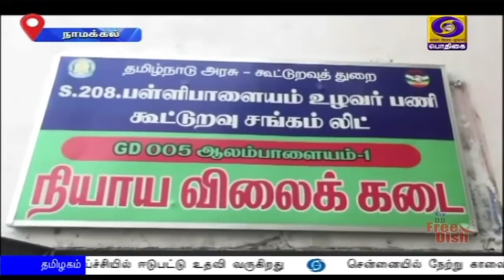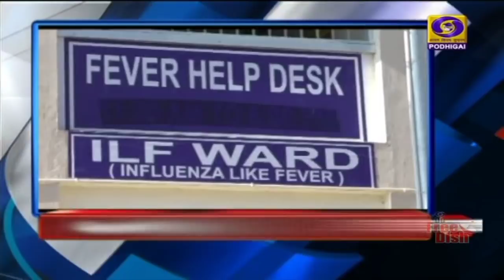(26.04.2020) 7PM NEWS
1)   கொரோனா தொற்றுக்கு எதிரான போரில் மாநில அரசுகளின் பங்களிப்பு பாராட்டத்தக்கது. - மனதின் குரலில் பிரதமர் நரேந்திர மோதி உரை.

2)  தமிழ்நாட்டில்  கொரோனா பாதிப்பு -  மத்தியக் குழு இரண்டாவது நாளாக  ஆய்வு.

3)  தொற்று நோயால் உயிரிழந்தவர்களின் உடலை கண்ணியமான முறையில் இறுதிச் சடங்கு செய்வதை தடுத்தால்  மூன்று ஆண்டு  சிறை -  அவசர சட்டம் பிறப்பித்தது தமிழக அரசு.

4) தமிழ்நாட்டில் மேலும் 64 பேருக்கு கொரேனா தொற்று உறுதி :  மக்கள் நல்வாழ்வுத்துறை தகவல்

5)   அமெரிக்காவில் கொரோனாவால் உயிரிழந்தோரின் எண்ணிக்கை தொடர்ந்து உயர்வு.
உலகளவில்  உயிரிழப்பு இரண்டு லட்சத்து மூன்றாயிரத்தை தாண்டியது.